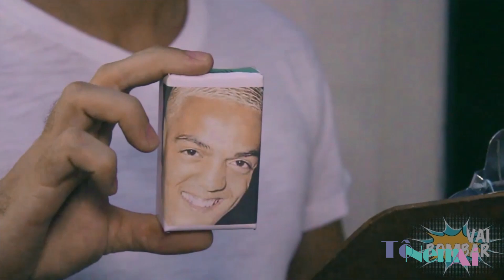TÔ NEM AÍ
1ª Edição
As fofocas mais babadeiras do momento você encontra aqui. Cuidado, pois você pode virar notícia no TÔ NEM Aí